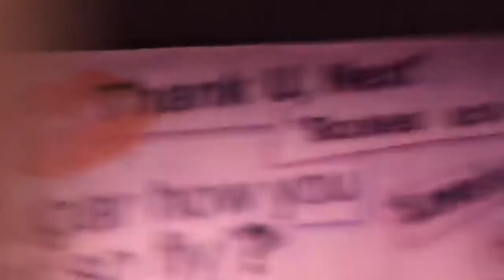THROWBACK - Down Brunel Uni’s Memory Lane | 2017-2020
This video ended up being just a summary of most of the parties we went to .. 😆😆
Love you girls 🔥 ❤️